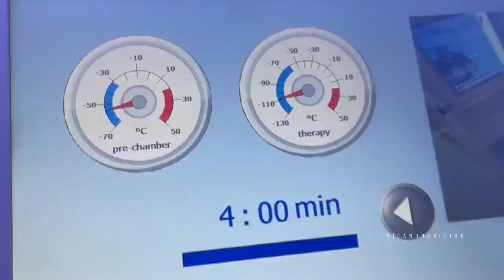BODYBUILDING INJURY COMEBACK - THE MENTALITY NEVER BREAKS - MOTIVATIONAL VIDEO